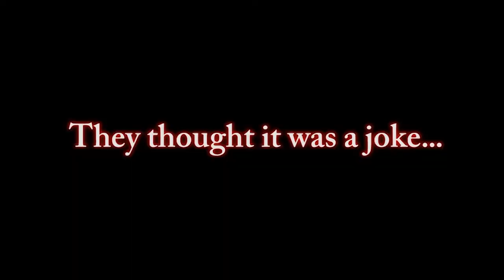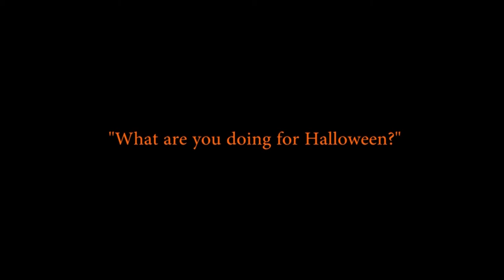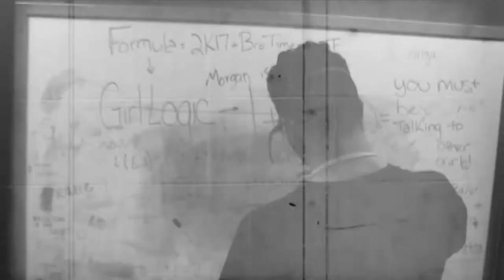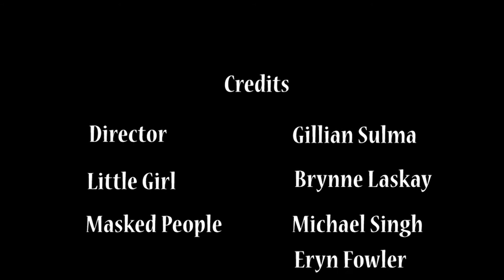The 2017 Shark TV Halloween Special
Some Old Scares and Some New for your Halloween delight!